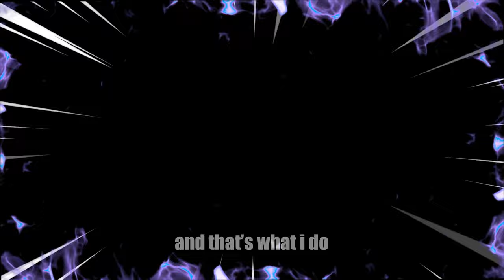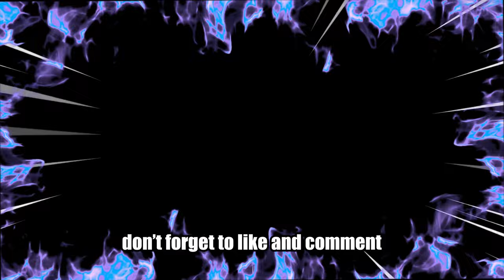𝙎𝙋𝙇𝙄𝙏 DEMON YORU 𝙁𝙇𝘼𝙎𝙃 AND 𝙏𝙋 LINEUPS VALORANT GUIDE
Ascent, Lotus, Icebox, Breeze left
And next act probably comes with a new map
We are almost there lads

0:00 Introduction
0:16 Intro
0:28 Defender A site flashes
2:42 Defender Mid flashes
4:24 Defender B site flashes
5:47 Defender A site flash tp's
6:58 Defender A to B rotation/flank tp's
7:39 Defender mid flash tp's
8:22 Defender Mid rotation/flank tp's
8:54 Defender B site flash tp's
10:34 Defender B to A rotation/flank tp's
11:17 Attacker A site flashes
12:18 Attacker Mid flashes
13:03 Attacker B site flashes
14:10 Attacker A site flash tp's
16:48 Attacker A site rotation/flank tp's
17:35 Attacker Mid flash tp's
18:32 Attacker B site flash tp's
20:36 Attacker B site rotation/flank tp's
20:51 Outro

💜 Ty for all the likes, comments and subscribes, you really help me keep going and hella appreciated!
😈 Demon Yoru main gottcha with insane 200iq Yoru outplays, smart risk-taking, aggressive pushes, flash tp lineups, Oneway Minus Tempo Content Creator type shi plays.
𝙎𝙋𝙇𝙄𝙏 𝙁𝙇𝘼𝙎𝙃 AND 𝙏𝙋 GUIDE FROM A DEMON YORU MAIN